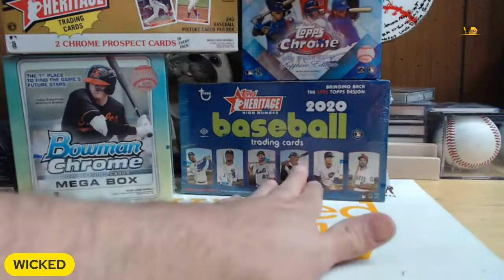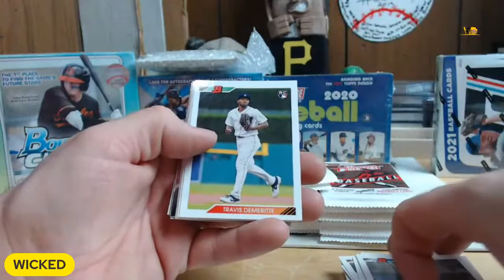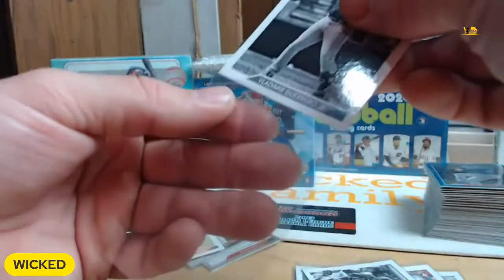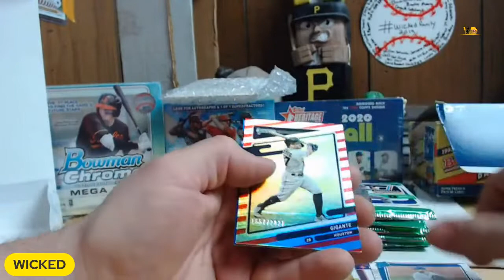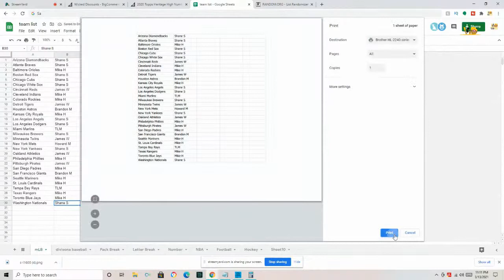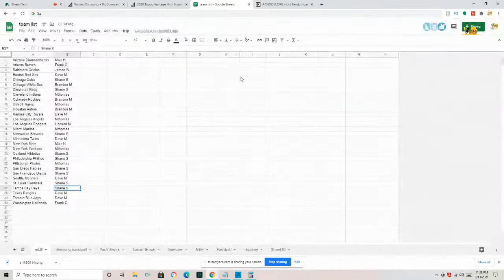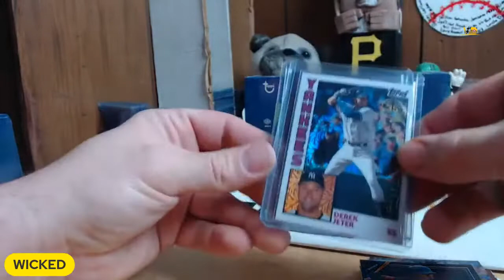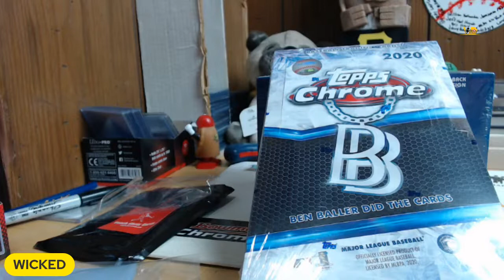2020 Bowman Heritage (1) Box Ebay Break + Website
Thanks for Buying in our Ebay Group Break We Would like to Welcome you to the
Wicked Family.  We are Breakers with some entertainment and fun along with it.

This break will start around 1000pm pm est on our youtube channel on 3/13/2021

Hello,

WE will be live
3/13/21 @10 Pm Est

The Plan
(1) Box 2020 Bowman Heritage Ebay Break
2021 Donruss Baseball if Full  Will add More if Fills
2020 Topps Heritage High If Full

See Below For Breaks

Other Breaks if they Fill

2021 Donruss Baseball Hobby Box Break + Project 70 Random team
$10.00
17 Spots  Left

2020 Topps Heritage High Number Random Break
$7.25
30 Spots

2020 Bowman Chrome Baseball MEGA BOX BREAK 35 TOTAL CARDS
$2.50
24 Spots Left

Thanks Wicked